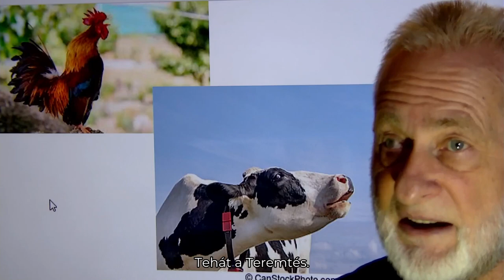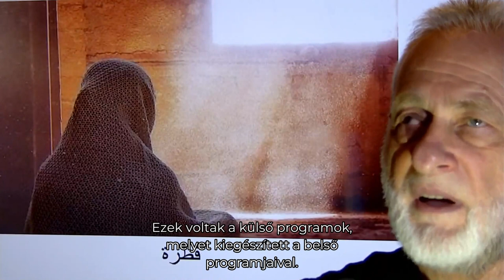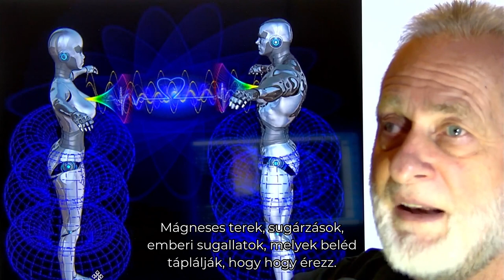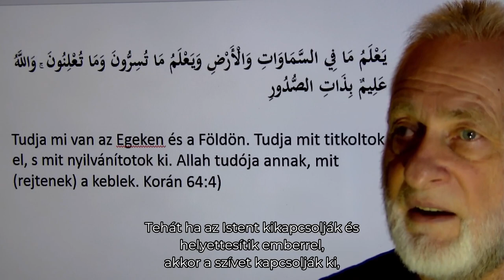A Teremtés programja és annak manipulálása